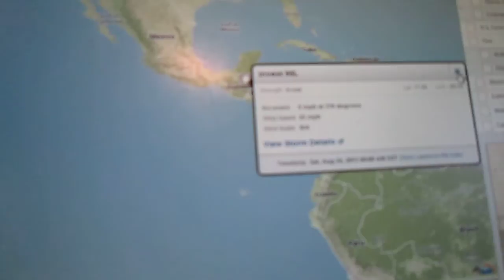Weather Magician with Peter J. Wiggins: The Morning Report: Saturday August 24, 2013